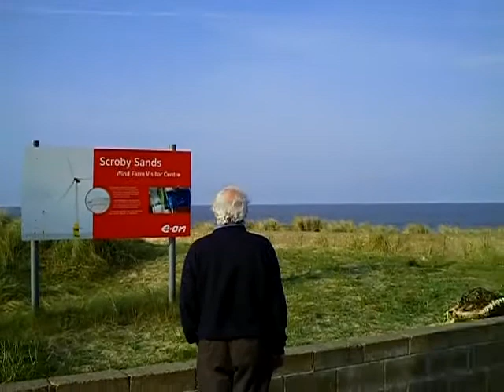Turbines (or windmills!) and us at Scroby Sands, Norfolk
Turbines (or windmills as I like to call them) out at sea in Norfolk (Caister-on-Sea) Scroby Sands and a little bit of us!